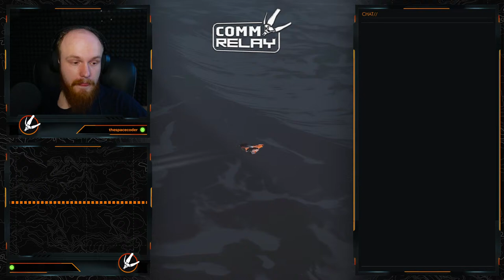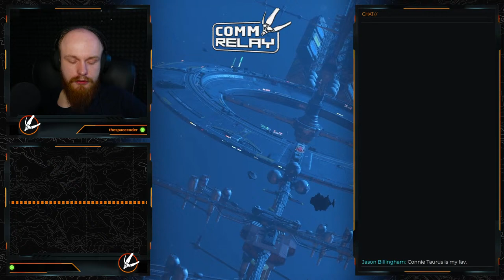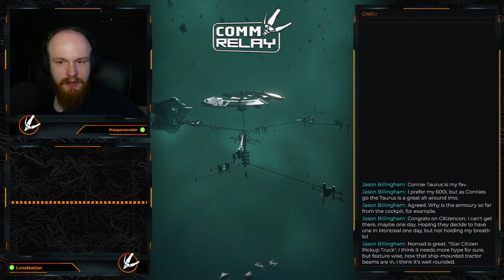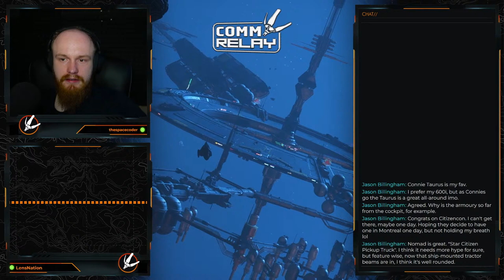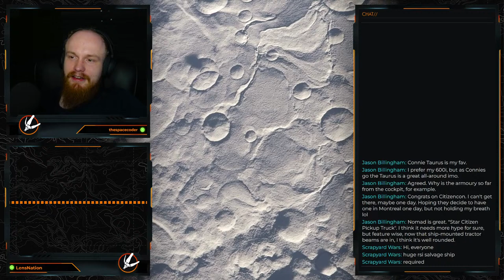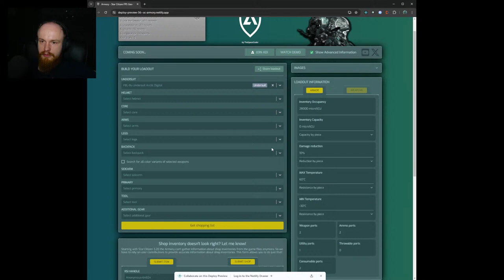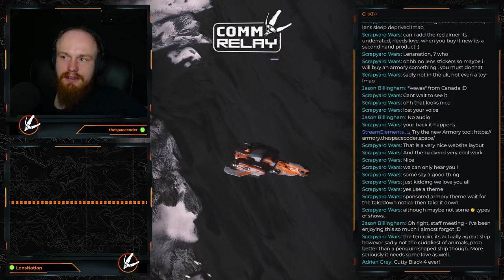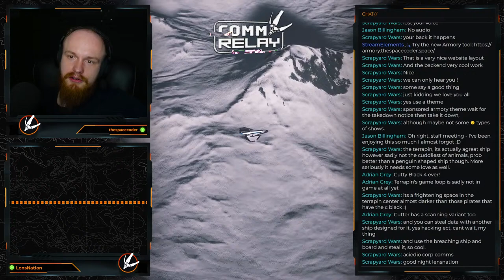Star Citizen - Comm Relay Ep:4 - Underrated ships that need some love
Hello Citizens!
The Comm Relay is back with another episode, this week we are talking about ships we love that haven't gotten a lot of attention from CIG.
To join as a caller join the Armory Discord server and proceed from there!

Star Citizen is currently in Alpha stage of development. This means not all features are impletented yet and there are a few bugs. However this does not make the game any less awesome.